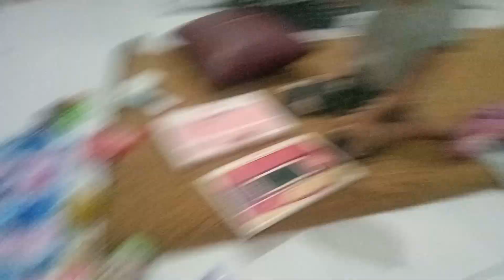Mencari Mainan Masak Masakan Es Krim Es Kriman Kuda Poni Barbie Permainan Bermain Mainan Memasak